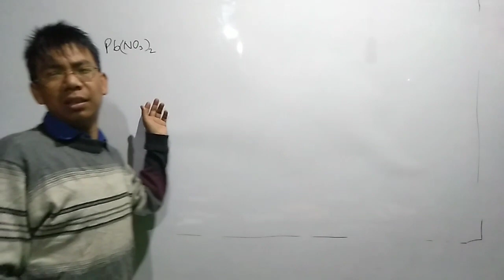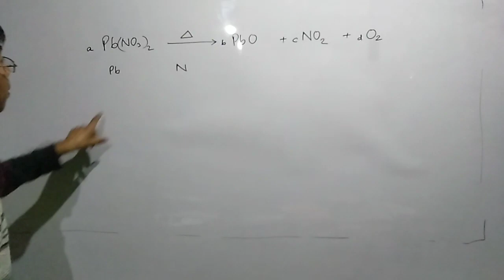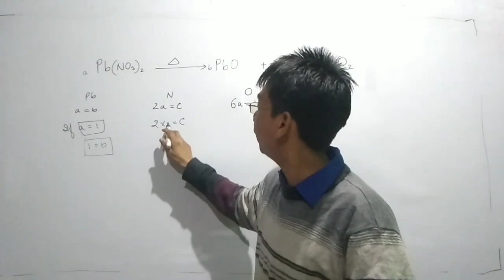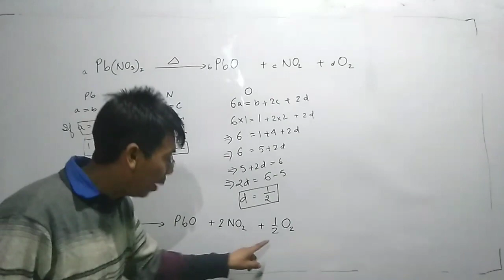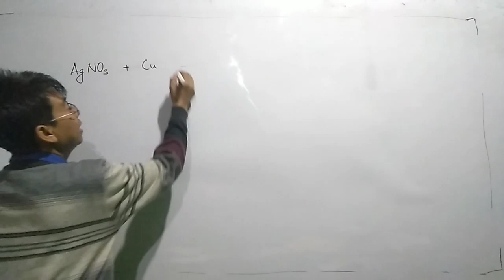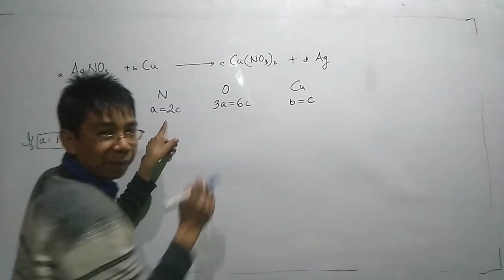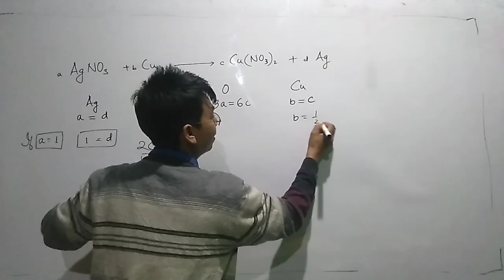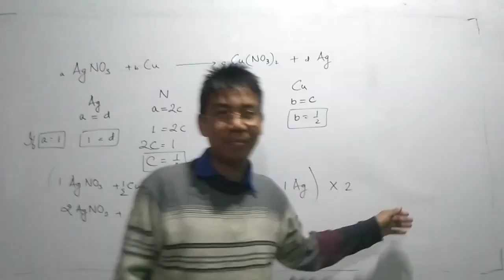Chemistry "One of the easy method to balance chemical equation" | Sir Dal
How to balance chemical equation in easy way